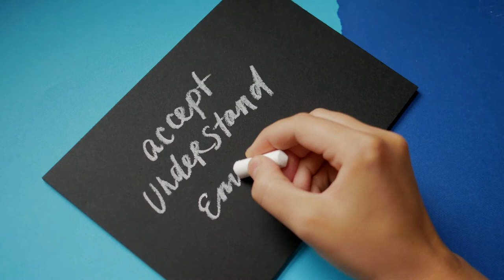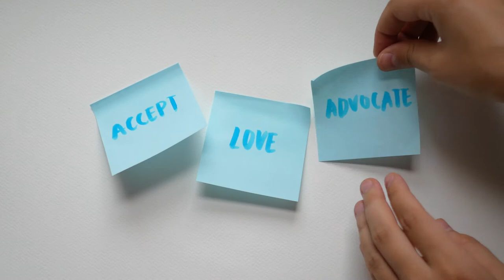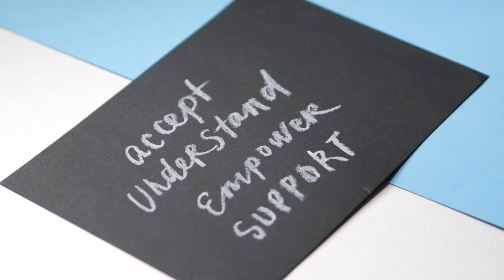TOP of beautiful needlework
A selection of beautiful videos of needlework and design